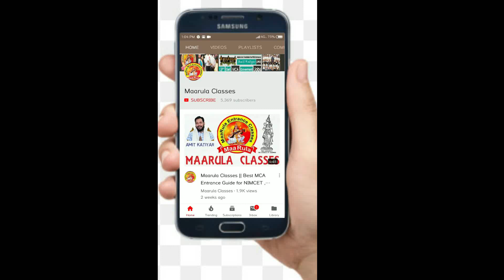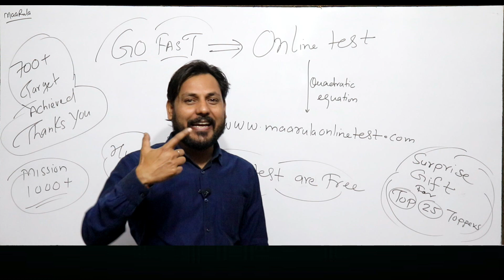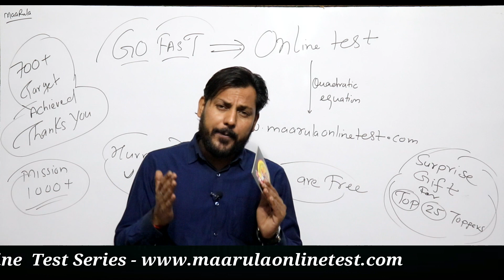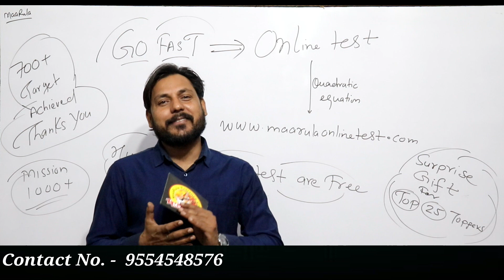Best Online Test Series Is Waiting For You || Just Register Now.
Our Online Test Series..